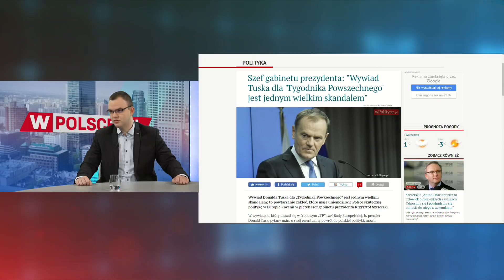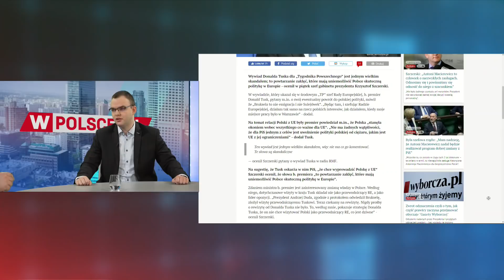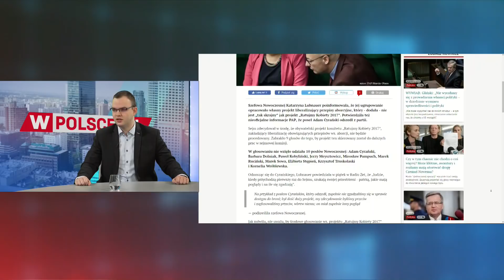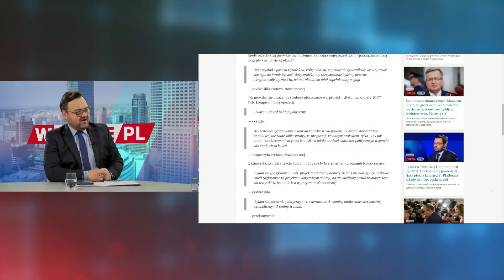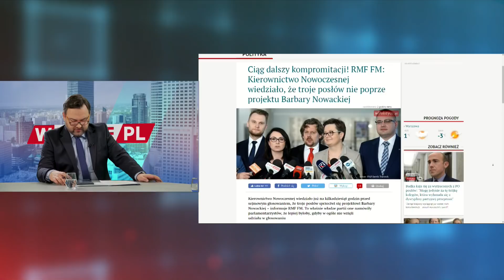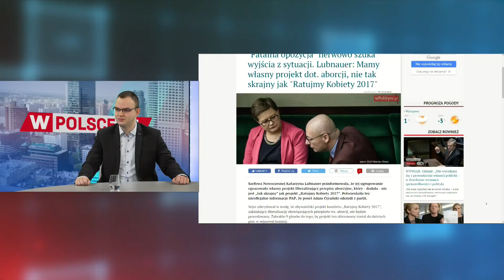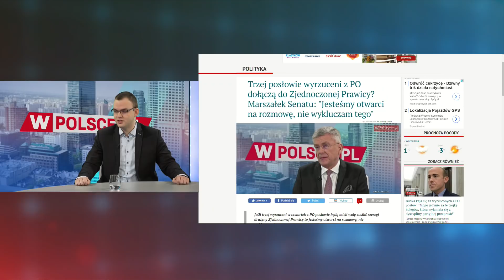Stankiewicz: W opozycji doszło do nocy długich noży